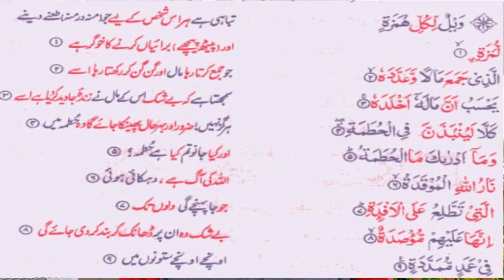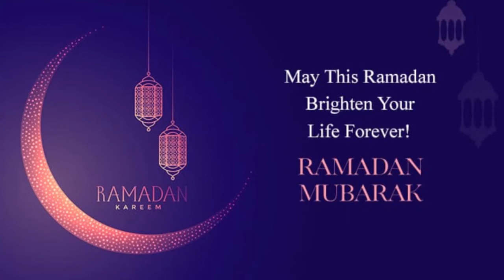Sarcasm and Backbiting in Quran- Ramadan 2020- Urdu Podcast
In this video we will learn what Quran tells us about Sarcasm and Backbiting.

Surah Humazah-104